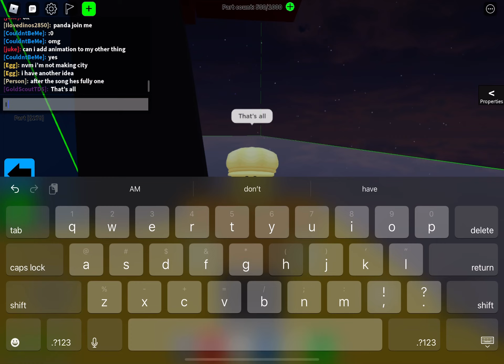I made all solar eclipse zombies in obby creator (finally!)